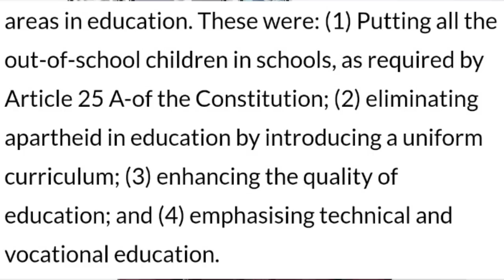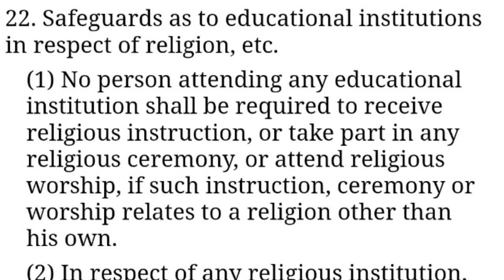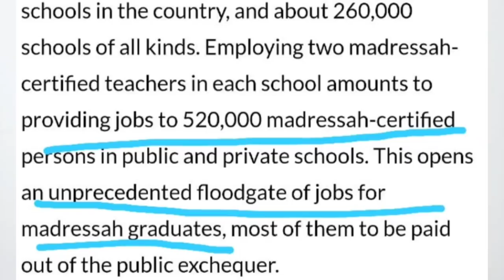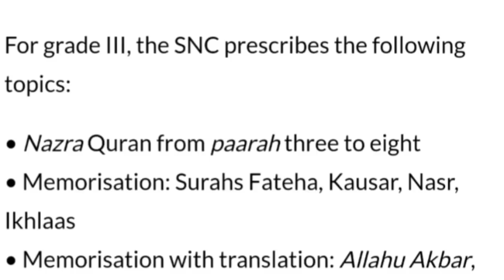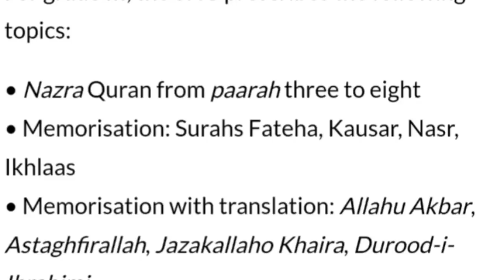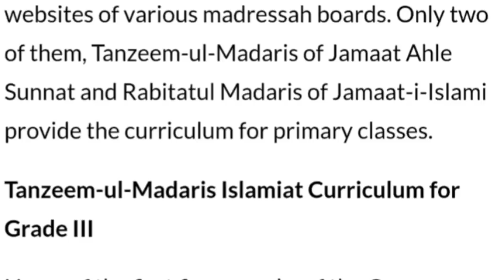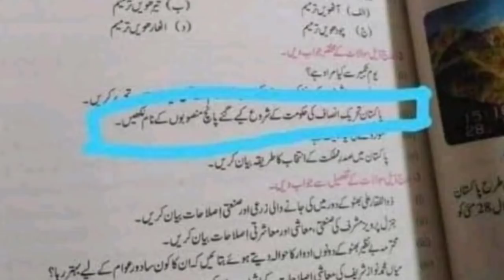SINGLE NATIONAL CURRICULUM: Imran Khan's Educational Martial Law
The sad story of the Madrassification of Pakistani education system.